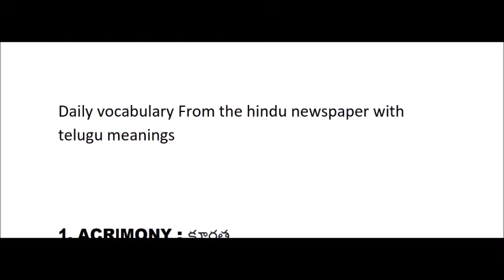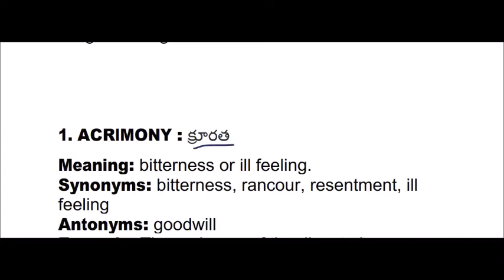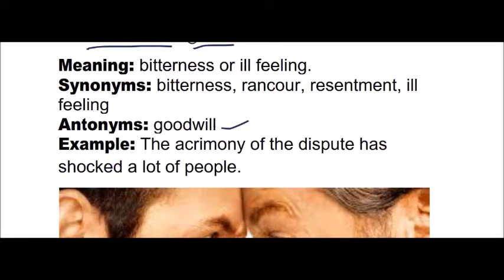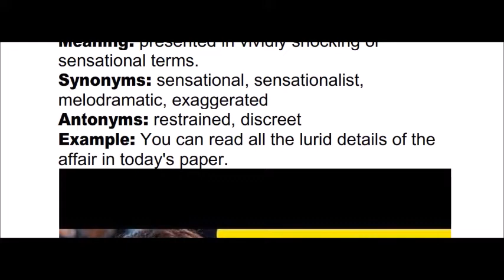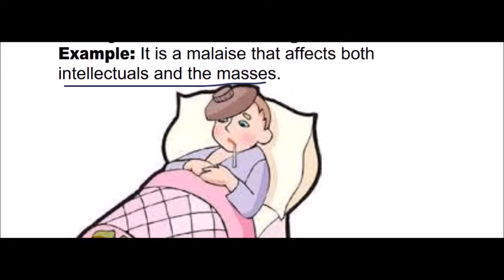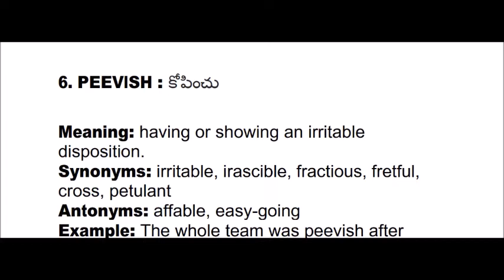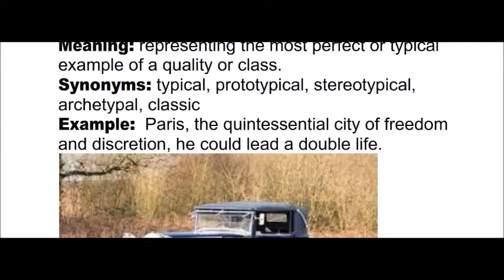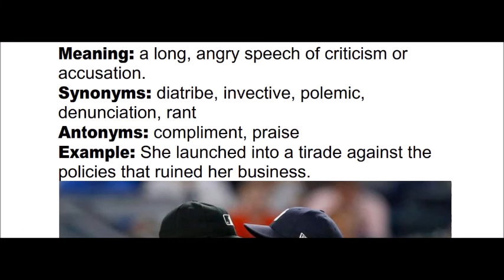DAILY VOCABULARY WITH PICTURES AND TELUGU MEANING FOR ALL COMPETITVE EXAMS